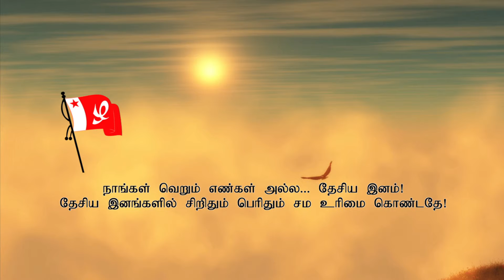தோழர்.சிதம்பரநாதன்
மக்களவையை தேசிய இனங்களின் அவையாக மாற்றக்கோரியும் தமிழ் தமிழர் தமிழகம் குறித்த இந்தியாவின் உள்ளுறவு வெளியுறவுக் கொள்கையை தமிழகமே தீர்மானிக்கும் அதிகாரம் கோரியும் கடந்த  ஏப்ரல் 5 காரி (சனிக்கிழமை) 2014 அன்று தமிழர் முன்னணி ஒருங்கிணைத்திருந்த தமிழர் மாநாட்டில்   கம்யூனிஸ்ட் கட்சி மா.லெ.மக்கள் விடுதலையின்  தோழர் சிதம்பரநாதன் அவர்கள் ஆற்றிய உரை.